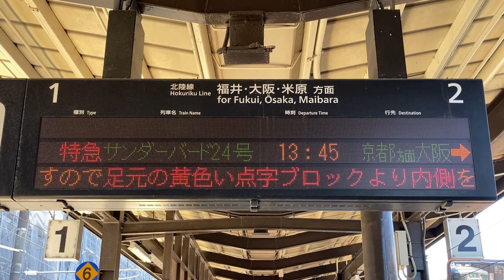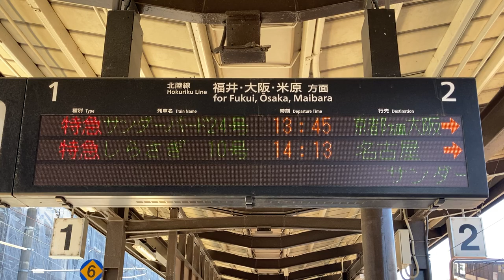JR西日本 加賀温泉駅 ホーム 発車標(LED電光掲示板)